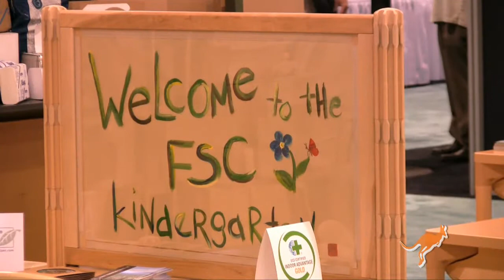FSC - buildaroo.com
FSC is a sustainable forest management certification. FSC requires companies to replant, use less herbicides and pesticides, control cuts to less than industry standard, bigger set backs from rivers, include social issues that involve indigenous communities and manage forest to higher than industry standards. Clear cutting is restricted to below industry standard.